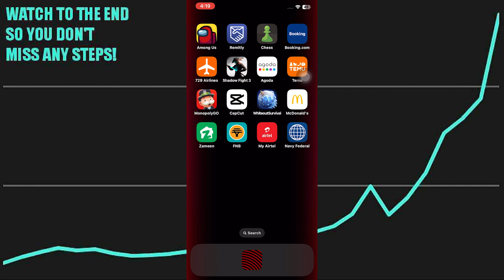HOW TO TRANSFER MONEY FROM DRAFTSKING TO PAYPAL 2023! (BEST WAY) 2025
In this video, we will walk you through the step-by-step process of How to Transfer Money From Draftkings To Paypal. We'll delve into the details, provide valuable insights, and ensure you have all the information you need to succeed. Here's what you can expect:

0:00 INTRO
0:06 TUTORIAL